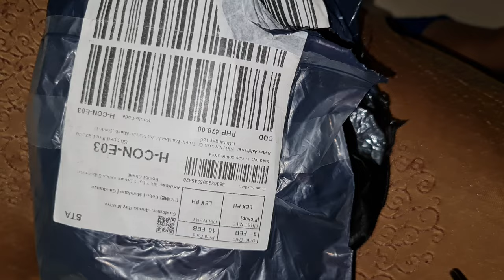Sustain Pedal doesn't Work